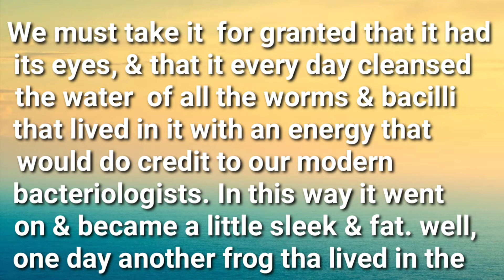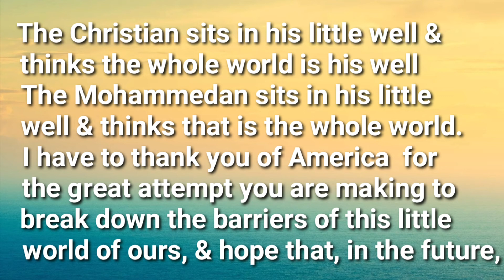Swami vivekananda explains the story of frog and well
In 1893, at parliament of religion, Chicago
For, why we are abusing each other.